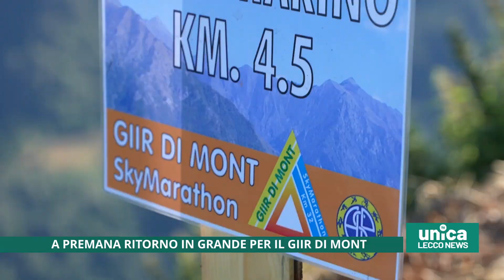A Premana ritorno in grande per il Giir di Mont